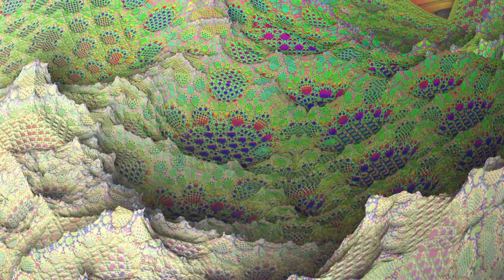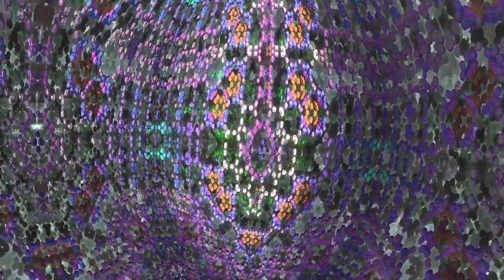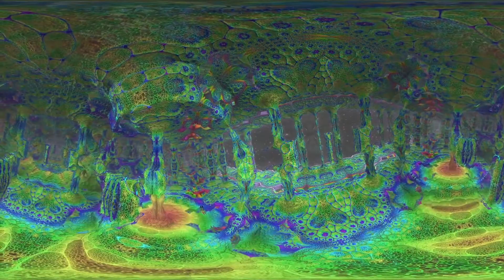fluxMZ moody minimix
short dj minimix i made
vid by trippy everything